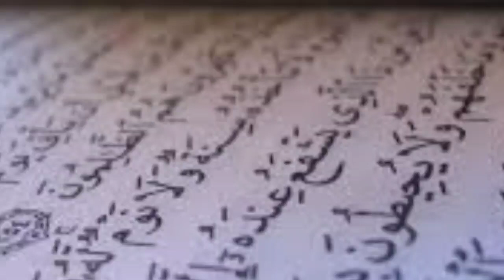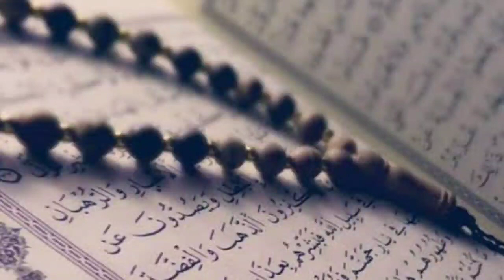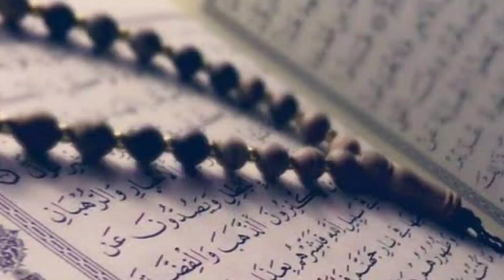Bacaan Al Quran Suara Merdu Pengantar Tidur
Dengan mendengarkan bacaan Al Quran ini bisa menjadi pengantar tidur yang secara tidak langsung juga beribadah. Semoga kita semua diberi kesehatan dan ampunan dari Allah SWT. Amin.
10 jam bacaan al quran,
dengarkan 10 jam bacaan al quran,
12 jam bacaan al quran,